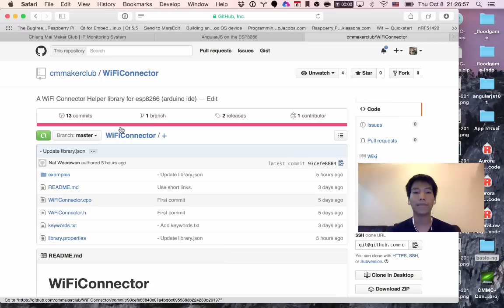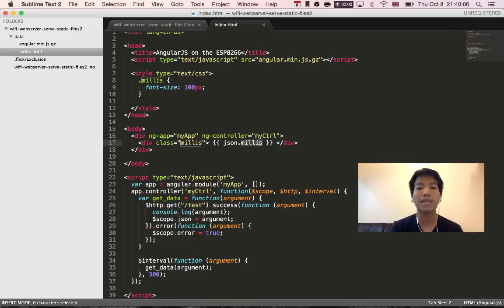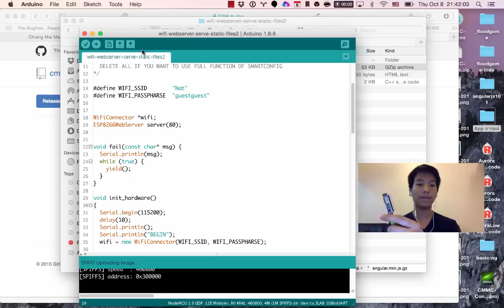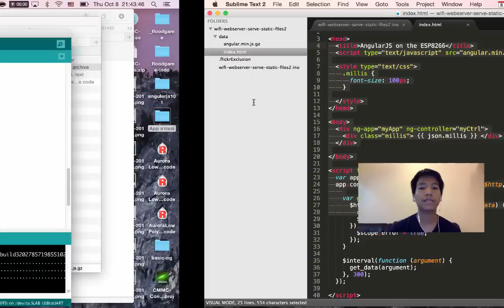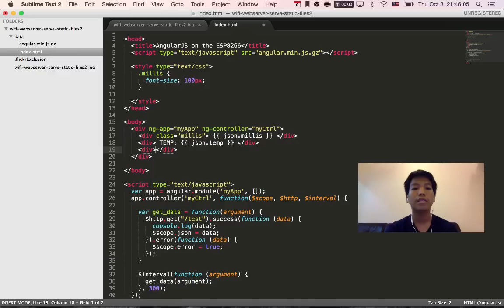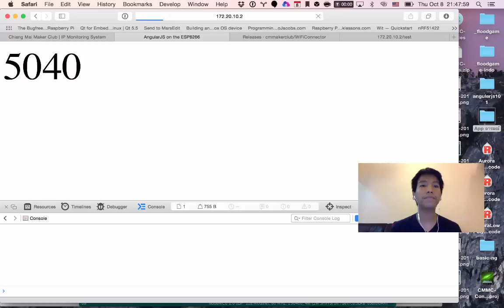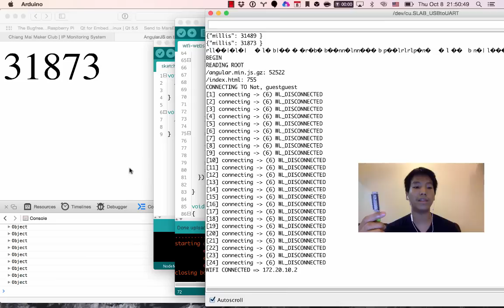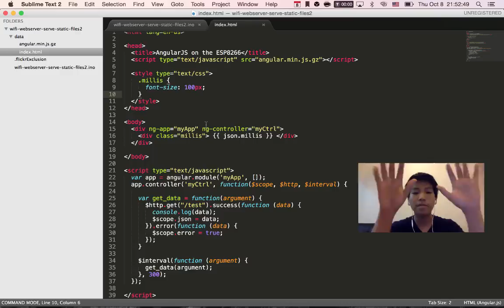อัด AngularJS ลงใน ESP8266 (Arduino IDE) ตอนที่ 2 - Upload Sketch Data File ลง SPIFFS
ตอนที่ 2  Upload Sketch Data File ลง SPIFFS

การเปิด Menu ESP8266 Sketch Data Upload ให้ดูวันที่ 8 ตุลาคม ที่โพสนี้ครับ = Timeline ของ ESP8266 FS( File System) บน Arduino IDE